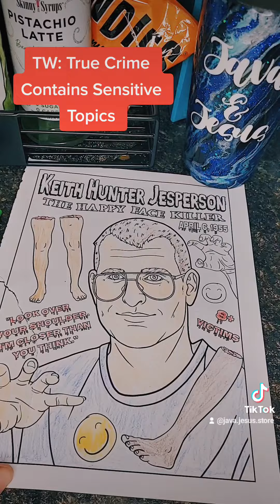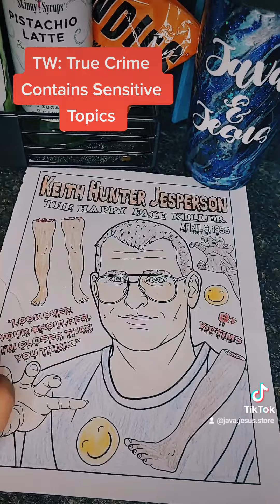happy face- true crime